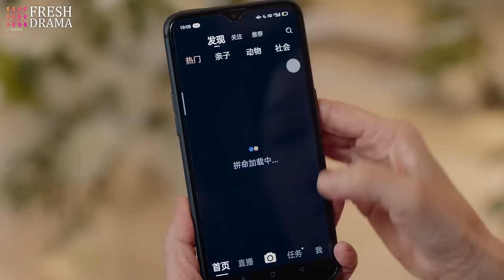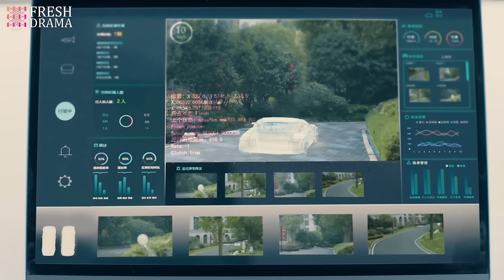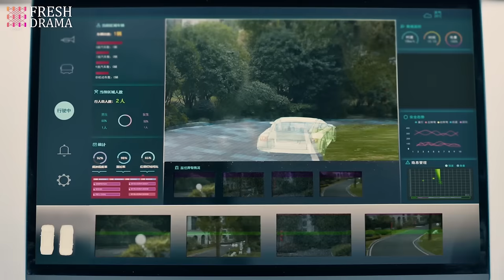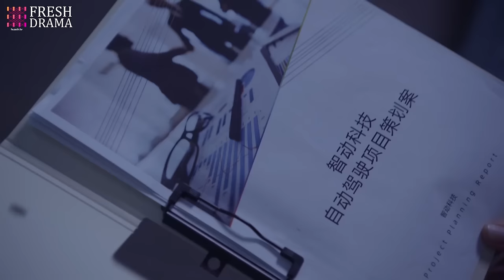【Multi Sub】💖Dating My President EP11 | Zhang Han, Du Chun, Jing Chao, Huang You Ming | HitSeries